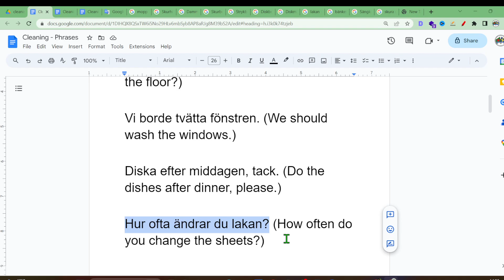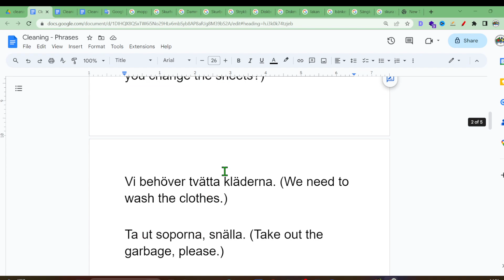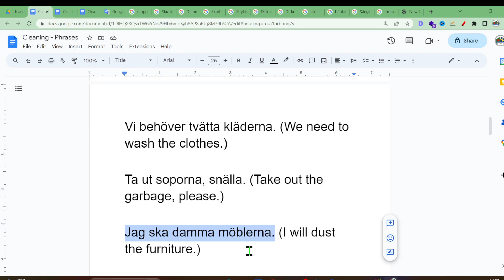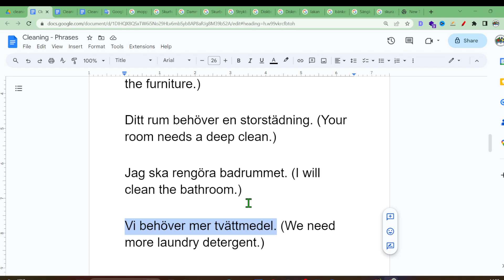Swedish for Cleaning: Essential Words and Phrases for a Tidy Home | Swedish Free Course | SFI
Swedish for Cleaning: Essential Words and Phrases for a Tidy Home | Swedish Free Course | SFI | Phrases 1

Welcome to our "Swedish for Cleaning" playlist, where you'll master the language skills needed to keep your living space spick and span! Whether you're a Swedish learner looking to expand your vocabulary or simply want to enhance your tidying-up conversations, this playlist is tailored just for you.

Join us in exploring common nouns like "broom" (kvast), "dustpan" (sopborste), and "vacuum cleaner" (dammsugare), as well as essential verbs such as "to mop" (att moppa), "to dust" (att damma), and "to organize" (att organisera). We'll also cover practical sentences and phrases that come in handy during cleaning routines.

So, let's embark on this linguistic journey together as we learn Swedish in a practical and exciting context. Tack (thank you) for joining us, and let's get cleaning! 🧹🇸🇪